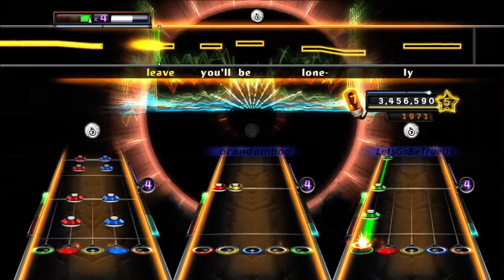Lay Down by Priestess - Full Band FC (GH: WoR)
O ya baby unexportable fubs inc